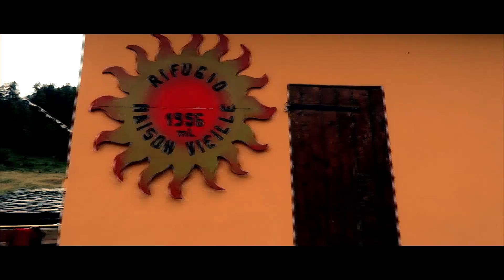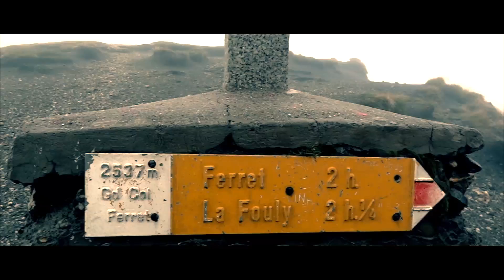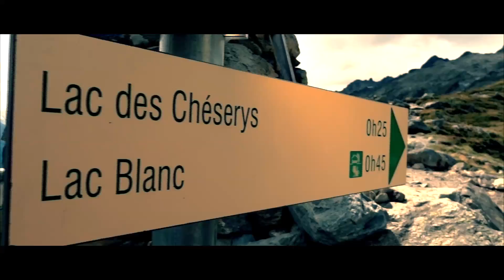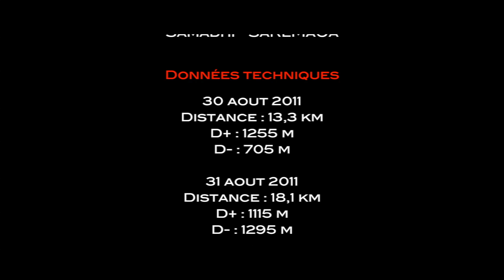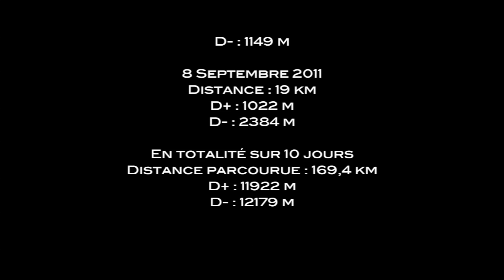Randonnée Tour du Mont Blanc